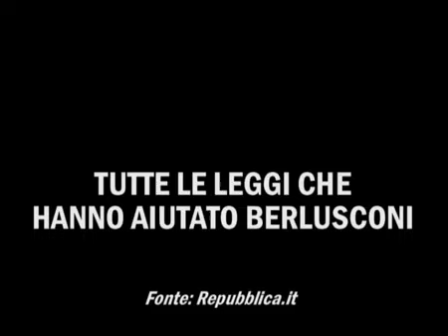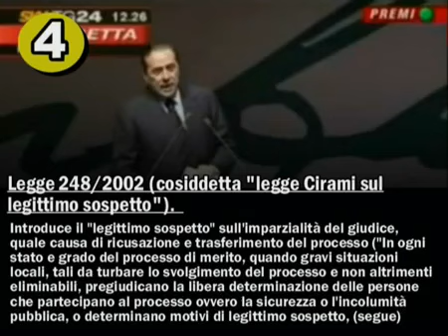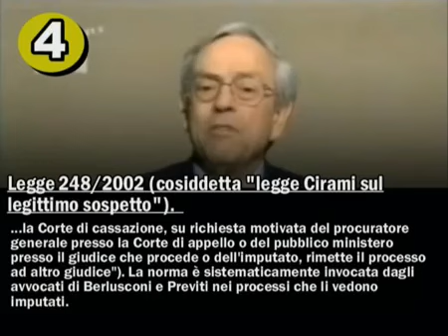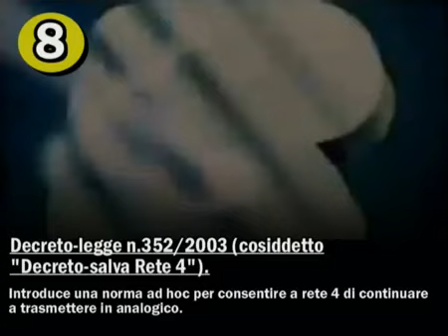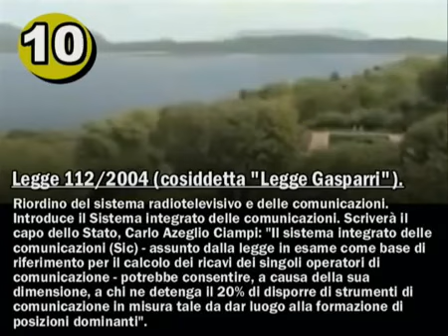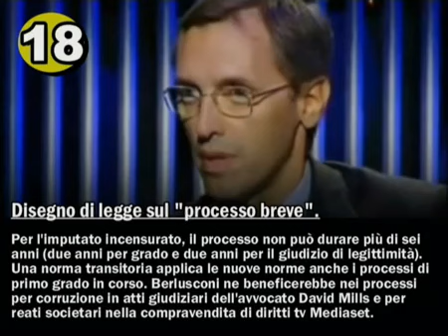Tutte le leggi che hanno aiutato Berlusconi...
Tutte le leggi approvate dal 2001 ad oggi dai governi di centrodestra che hanno prodotto benefici effetti per Berlusconi e le sue società, dal Lodo Schifani al decreto salva-Rete 4, passando per il Lodo Alfano e la Legge Gasparri, fino al Lodo Alfano e al nuovo ddl sul processo breve. E molte altre...
IL TUTTO DEGNO DELLE MIGLIORI BANANA REPUBLIC!!!
(Montaggio da un'inchiesta di Repubblica)